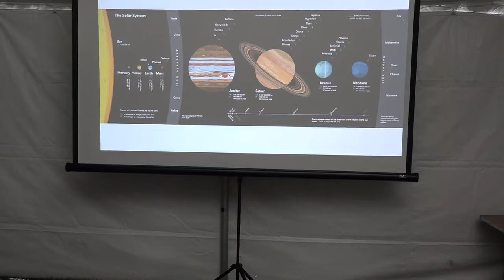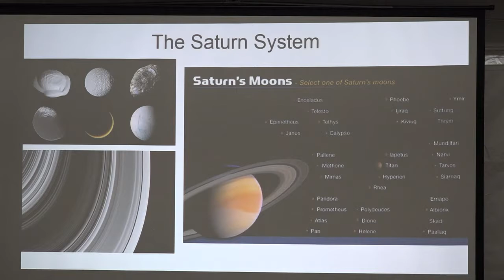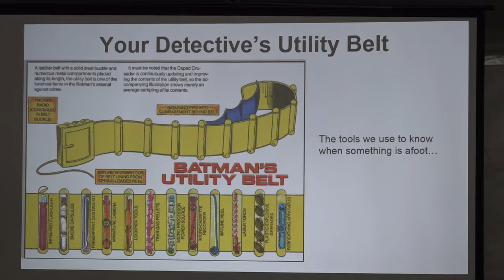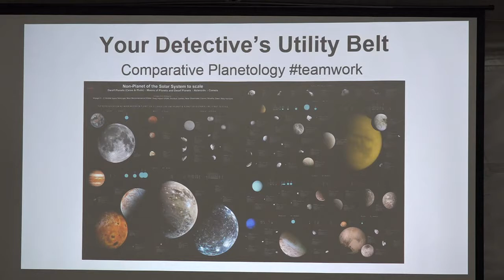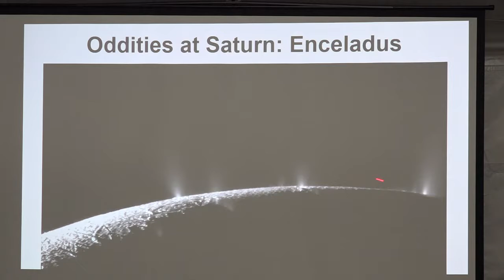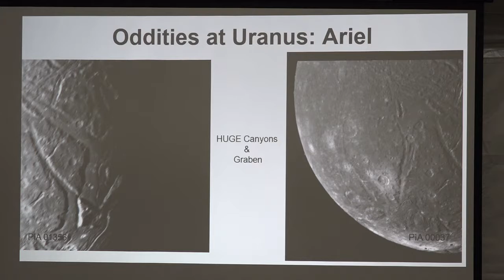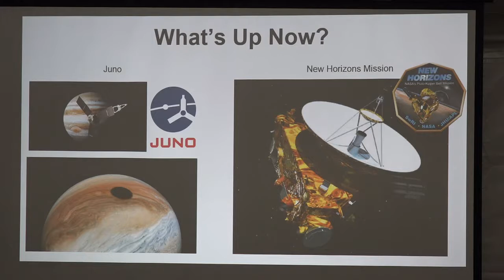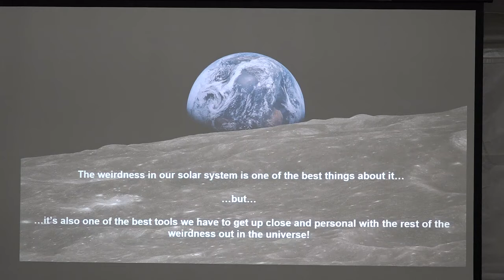Dr Emily Martin Cold Case Files - Mysteries of the Outer Planets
Dr. Emily Martin spoke about the oddities and mysteries we have discovered on the outer planets of the solar system. Recorded at Star Gaze 2019 hosted by the Northern Virginia Astronomy Club (NOVAC)